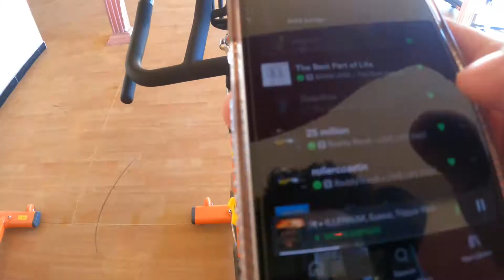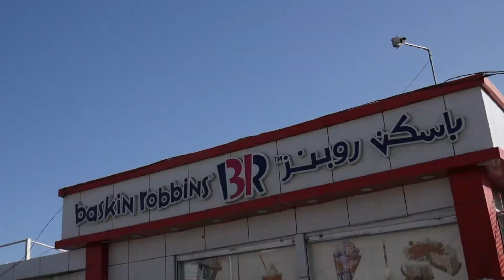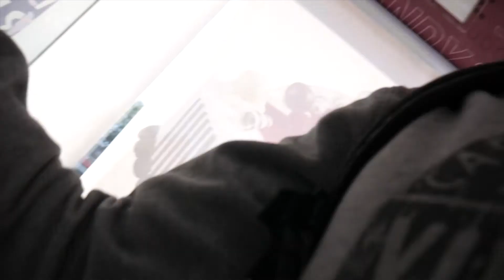Eating camel meat??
this video is mostly about the condition about where I live(sanaa) after i went
to eat camel meat for the first time and i don't know if you should.